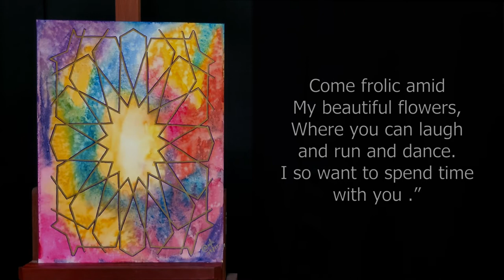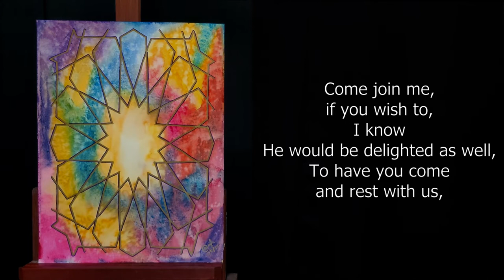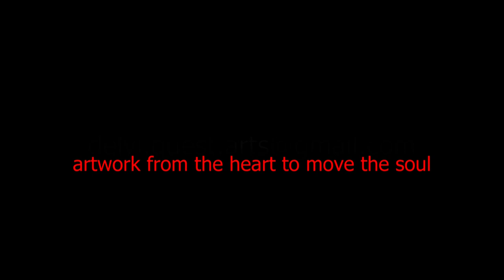"Invitation", the painting (097)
"Invitation"

“Come play in my garden with Me,”
He invited me with a smile.
“You’ve worked so hard,
And carried such heavy burdens;
You must be so very tired.”

“You deserve some rest,” He grinned at me.
“Won’t you enter for a time of fun?
Come frolic amid My beautiful flowers,
Where you can laugh and run and dance.
I so want to spend time with you .”

So I went into His private garden,
Where only those invited may enter,
Where the flowers bloom and laugh aloud,
Yes, flowers alive with joy and delight,
Whose laughter brings healing to my heart.

Come join me, if you wish to,
I know He would be delighted as well,
To have you come and rest with us,
For I know He loves you intensely too.
You are welcome; you are wanted, you are desired.
Here is His garden of love.

[Adelaide Doyle, May 5, 2015]

Music on the video:  "Waiting for sunset", an original piece by Peter Doyle